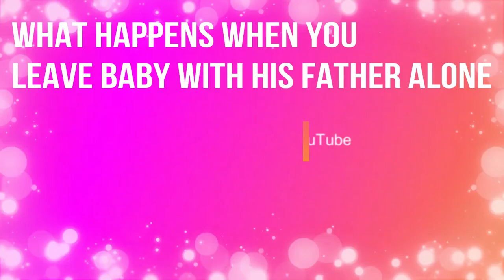What Happens When You Leave baby with his father alone